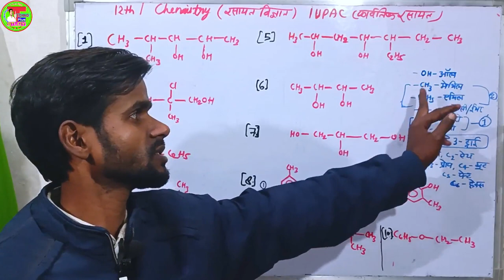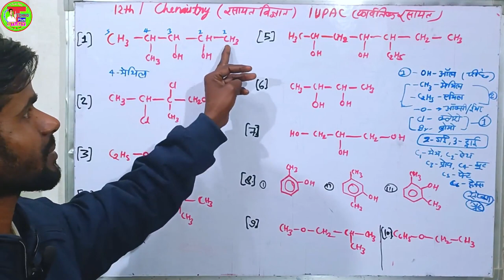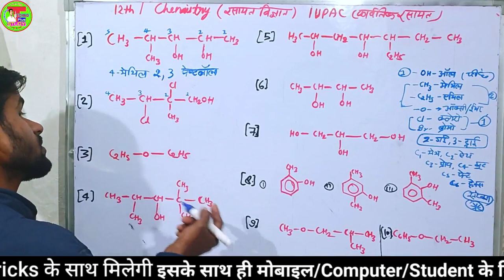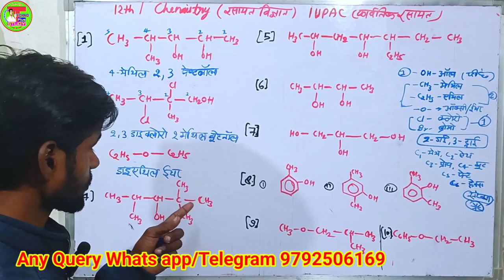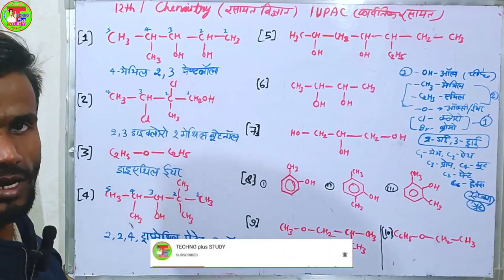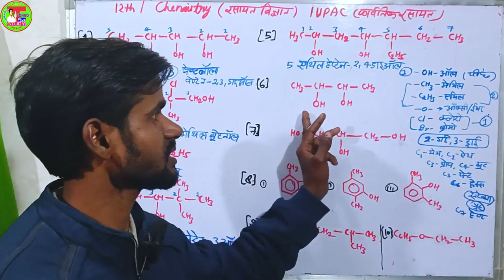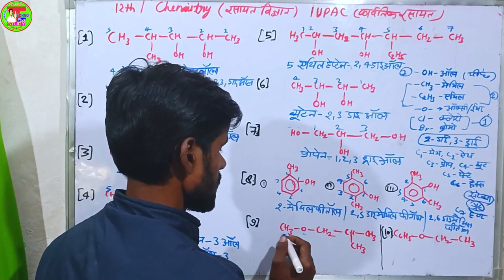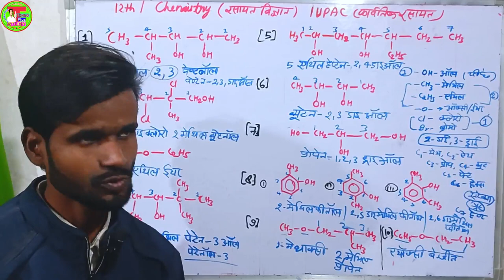IUPAC नाम बना के 5 अंक पाए | How To Make IUPAC Naming of Organic Chemistry | 12th Exam Chemistry